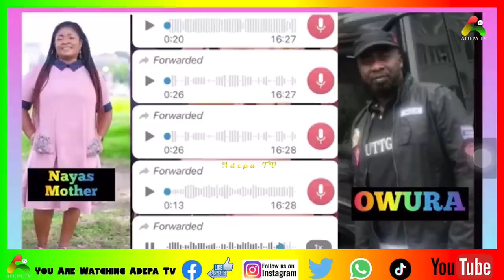Lɛak Audio of Nayas's Mother sent Sisimu din aduro to Owura to eat Nayas very well drops chaii